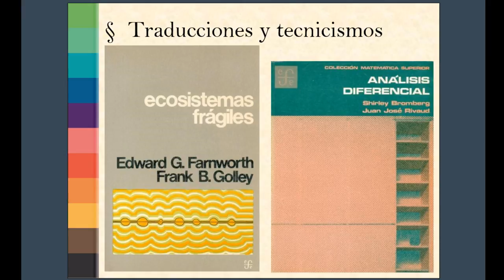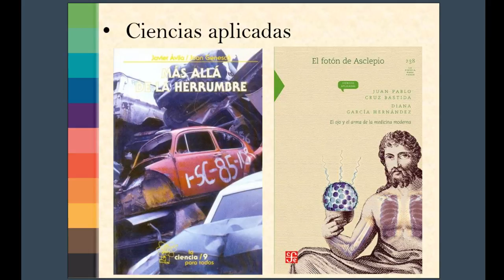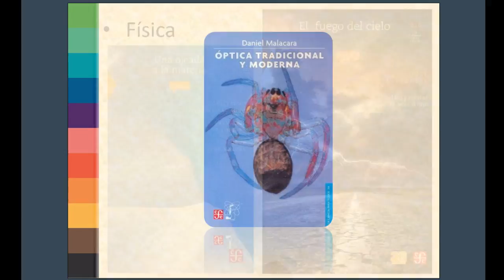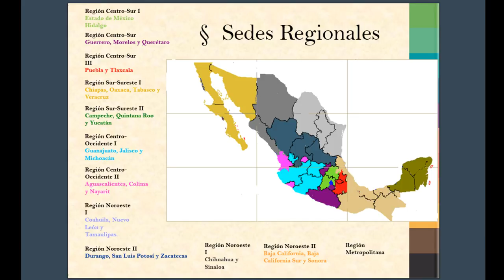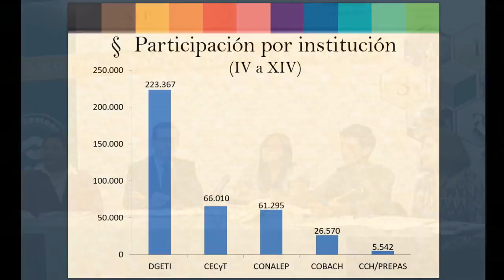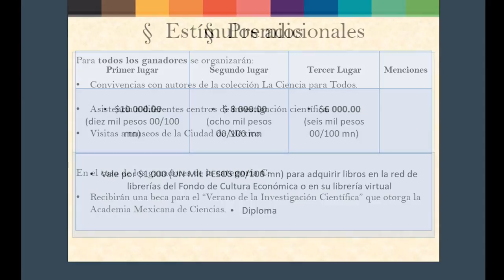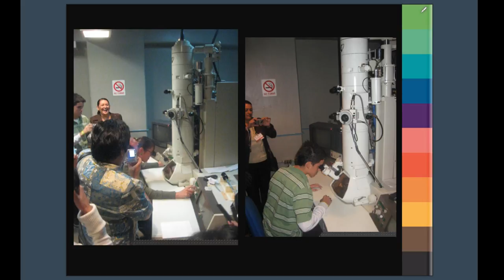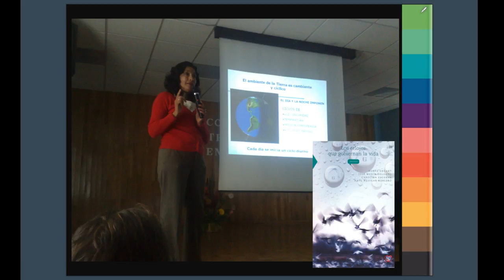Videoconferencia: Convocatoria del XV Concurso Leamos la Ciencia para Todos - 02-05-2018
Colegio Nacional de Educación Profesional Técnica (CONALEP)
Videoconferencia para la presentación de la Convocatoria del XV Concurso Leamos la Ciencia para Todos.
Transmisión en vivo: 02 de mayo de 2018 a las 12:00 horas.